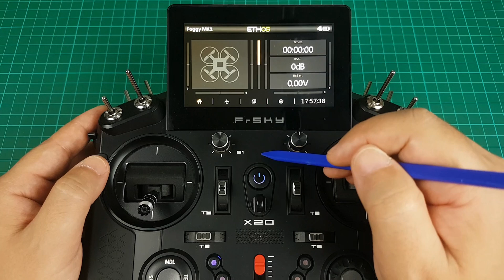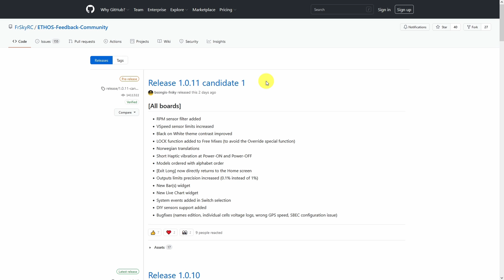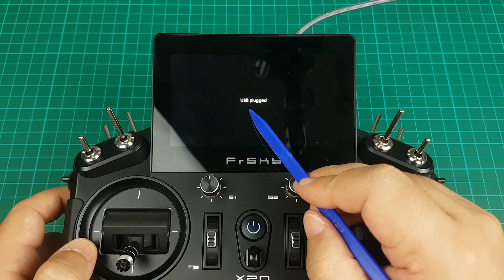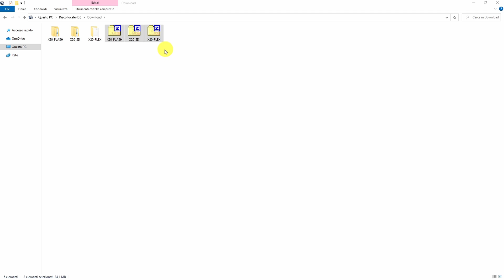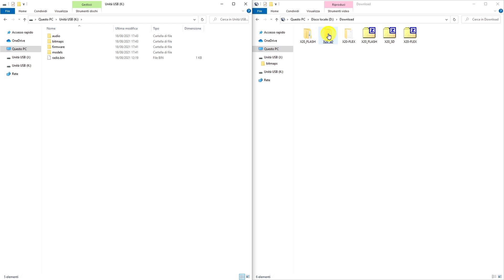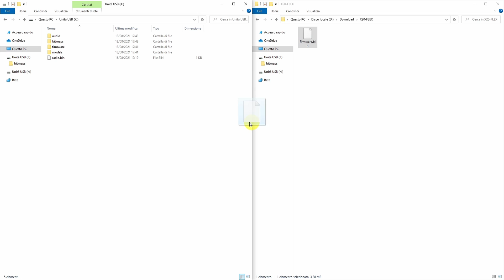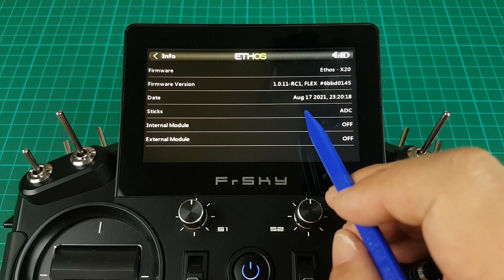FRSKY Tandem X20\X20S - ETHOS Firmware Upgrade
▶  VIDEO & LINK